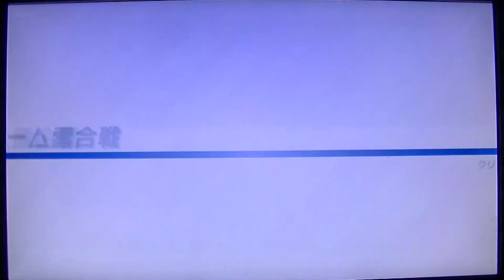マリオ&ソニック AT バンクーバーオリンピック ドリーム雪合戦 映像